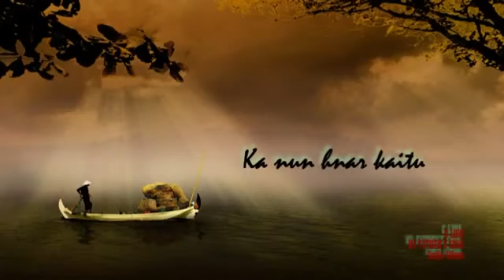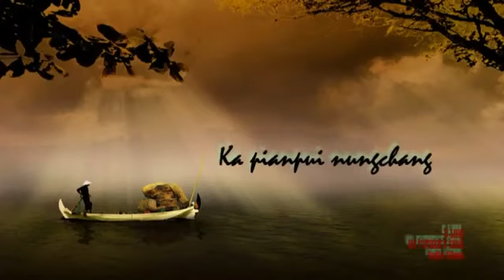03 C. Luri - Ka Pianpui Nungchang